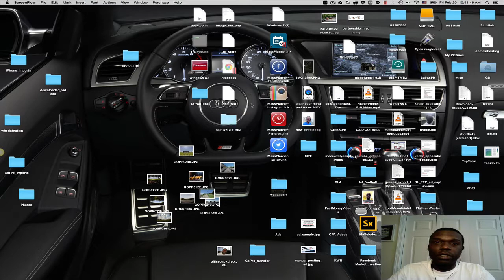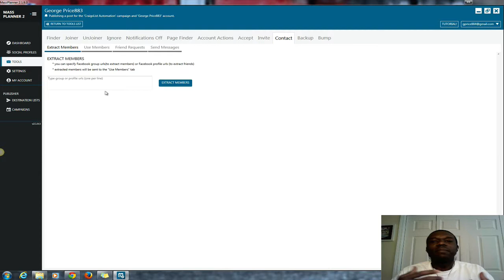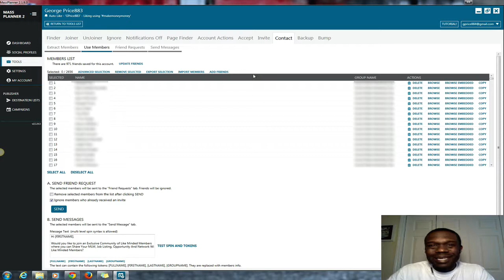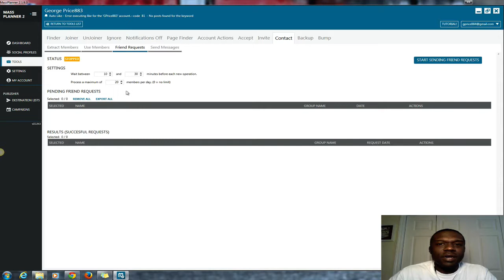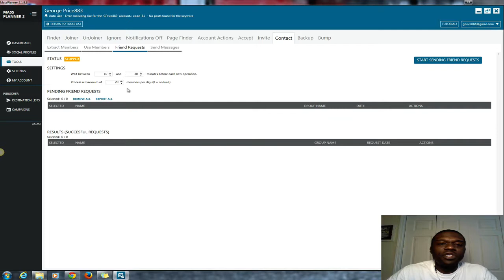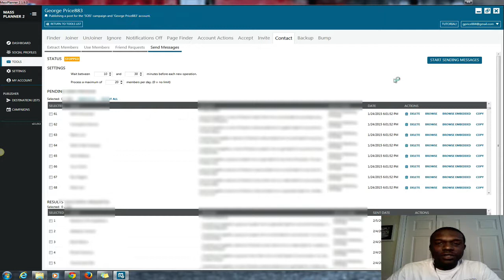Mass Planner - Contact Facebook Members Module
/Mass_Planner_Free_Trial Bring Email Marketing To Facebook Using Mass Planner and the Contact Members Module.  If you do not already have Mass Planner download it
/Mass_Planner_Free_Trial

The Contact Members is a paid module (one time fee), which can be very effective for your social media marketing campaigns.